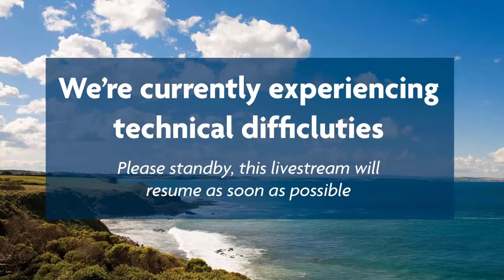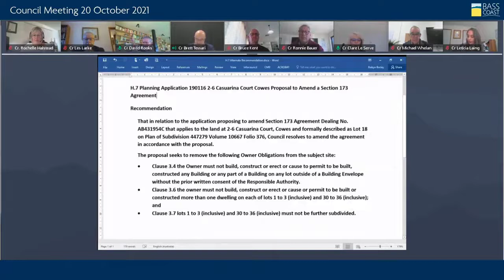Council Meeting - 20 October 2021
Virtual meeting - 20 October 2021 at 1.00pm

Agenda
00:33 Start of Meeting
03:34 A Present and Apologies
03:38 B Declarations of Interest
03:53 C Confirmation of Minutes
           C.1 Council Meeting held on 22 September 2021
04:18 D Public Question Time
18:30 E Petitions, Joint Letters, Deputations and Correspondence
18:36 F Notices of Motion
18:39 G Mayor and Councillor Reports
18:55 H Reports Requiring Council Decision
19:00 H.1 Community Vision 2041
23:38 H.2 Council Plan 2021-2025 and Annual Action Plan 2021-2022
29:29 H.3 Bass Coast Healthy Communities Plan 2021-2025
33:04 H.4 Access, Equity and Inclusion in Bass Coast 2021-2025 (Disability Action Plan)
39:46 H.5 Long Term Financial Plan
46:51 H.6 Domestic Animal Management Plan 2021-25
58:06 H.7 Planning Application 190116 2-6 Casuarina Court Cowes Proposal to Amend a Section 173 Agreement
01:12:40 H.8 Planning Application 070444b-1 Extension to Aged Care Facility at 225-233 Graham Street Wonthagg
01:15:27 H.9 Bass Coast Shire Outdoor Trading Support
01:27:03 H.10 Bass Coast Dinosaurs Trail Masterplan
01:33:48 H.11 Phillip Island Pro Partnership Agreement
01:38:16 H.12 Western Port Biosphere - Memorandum of Understanding 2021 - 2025
01:42:26 H.13 Port Phillip and Western Port Regional Catchment Strategy
01:45:53 H.14 Community Grants 2021 Round 2 Funding Recommendations
01:53:25 H.15 Building Block Grant - Planning for Expanding and Improving Kindergarten Infrastructure
01:58:22 H.16 Instrument of Appointment and Authorisation - Planning and Environment Act 1987
01:59:40 H.17 Award of Tender No. 21008 - Cowes Cultural & Community Centre - Principal Contractor - Construction
02:15:22 H.18 Award of Tender No. 21029 - Newhaven Soccer Recreation Reserve Pavilion Renewal
02:20:32 I Statutory Reports
          I.1 Informal Meeting of Councillors Records
          I.2 Planning and Building Statistics - August 2021
          I.3 Contracts Award Report
02:23:10 J Urgent Business